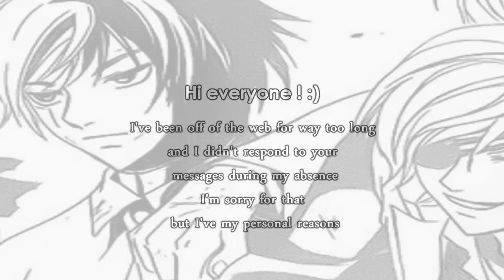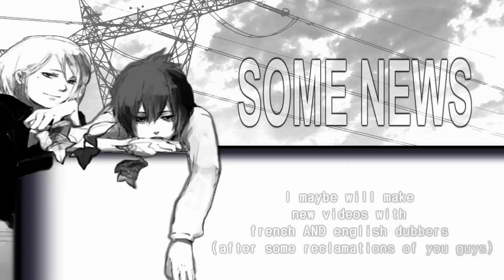【CØDE: Breaker】 A N I ME - the H Y B R I D and the J O K E R + Special Announcement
Hi :) !

Everything is on the video ^^

• Music : - Blood by Audiomachine - Brutal Revolution by Music Junkies - First Class by Henry Jackman for the movie X-men: First-Class
• Sound : Code: Breaker, Animation's PVs - Sound FX - Blood by Audiomachine
• Anime : Code : Breaker, directed by Yasuhiro Irie
• Manga : Code: Breaker by Akimine Kamijyo